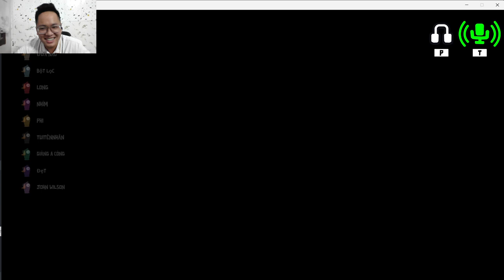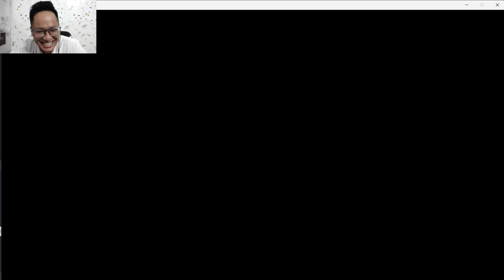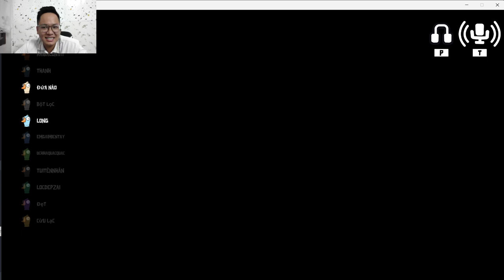"Foolish Feathers: Ducks' Delightful Journey"